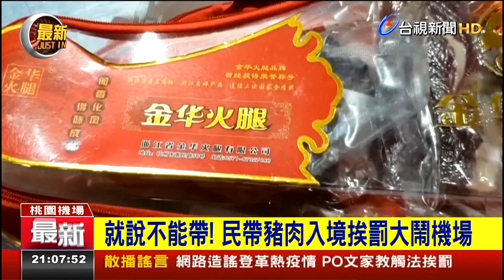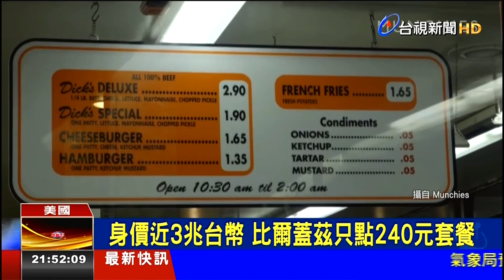20190118 台視新聞台2100整點新聞 主播何庭歡播報片段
台視新聞台2100整點新聞 主播何庭歡